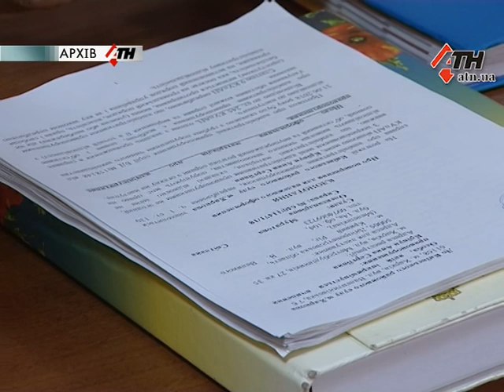СУД ВЫНЕС ПРИГОВОР «ОПАСНОЙ АНЕ» 23.08.2018